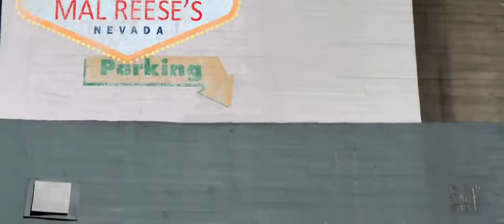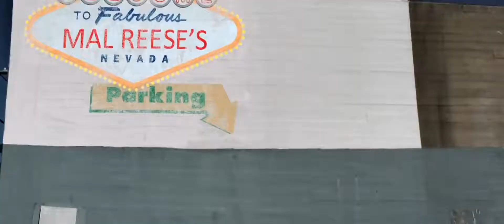Film Laga 2020™|™ Aksi Keren ( Sub indonesia)